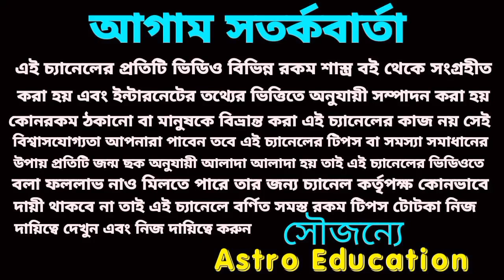গৃহে একটি ভুল আপনার জীবনে নিয়ে আসবে মহাবিপদ!